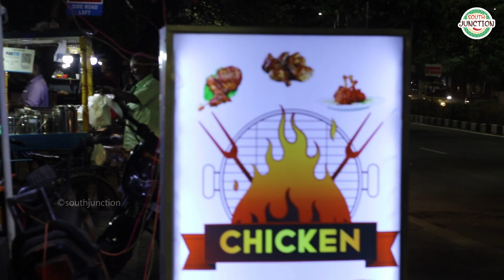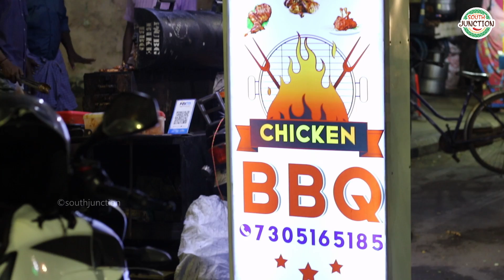PUBG BBQ | CHICKEN BBQ | BBQ Near me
South junction channel is all about Travel, Food, and Lifestyle around the world. Exerting on food reviews, hotel reviews, and so on.
It is our intention that South Junction lead the way to:
- great local color
- the best regional specialties
- unforgettable meals that are the highlights of the trip
with genuine reviews.

Team
-Dinesh [Videography]
-Arul Mozhi [Voice]
-Mohan [Edit]
-Shanmuga [Drone]
-Sundar [Socialmedia]

South Junction™